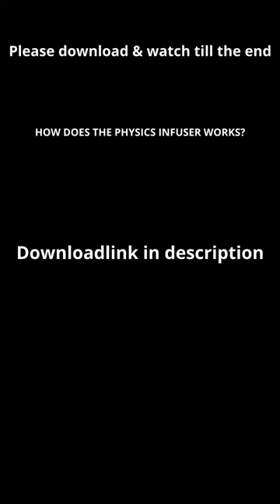HOW DOES THE PHYSIC INFUSER WORK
don't worry there is no virus on it.